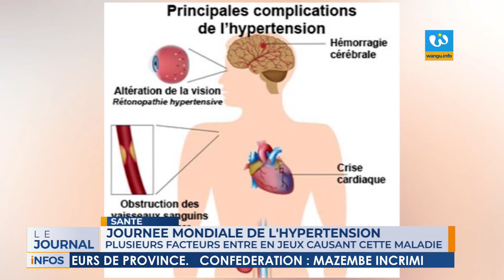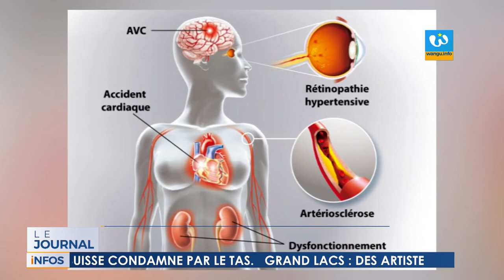LE JOURNAL FRANCAIS DU 17 MAI 2022